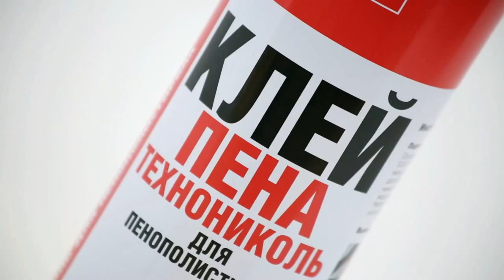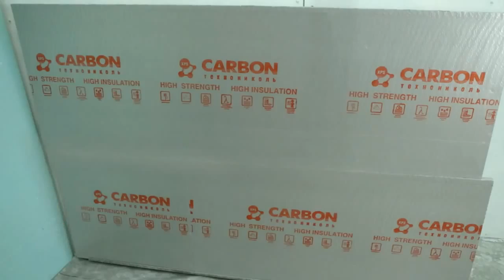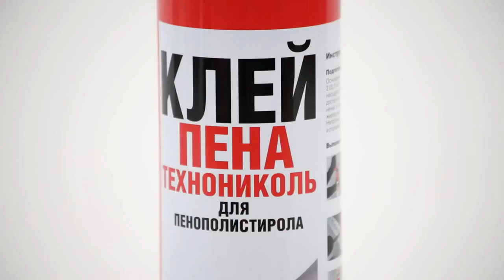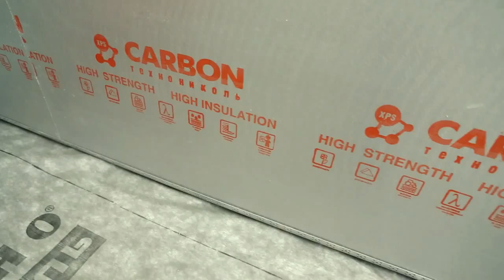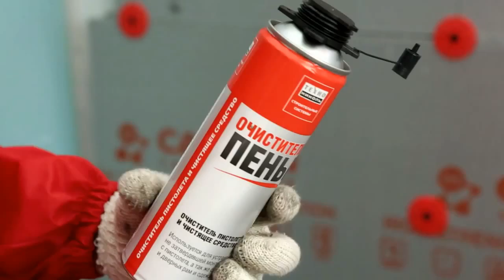Клей пена ТЕХНОНИКОЛЬ для теплоизоляции из пенополистирола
Описание и инструкция по применению клея-пены Технониколь для приклеивания теплоизоляционных плит из экструдированного пенополистирола и вспененного полистирола к поверхности стен и потолков.